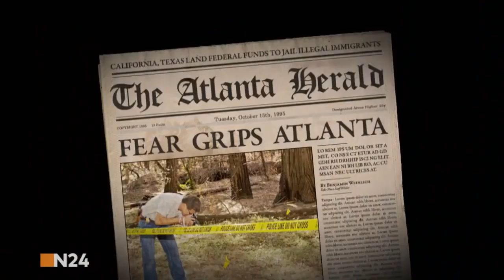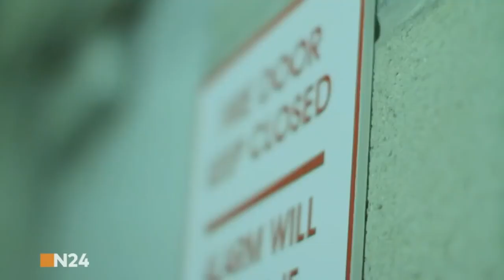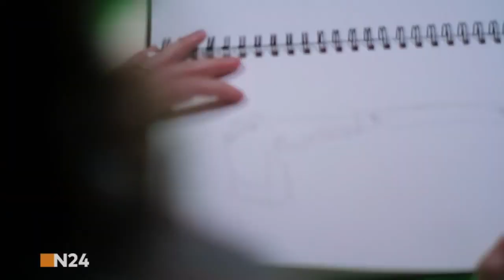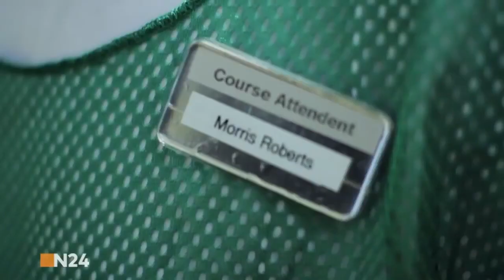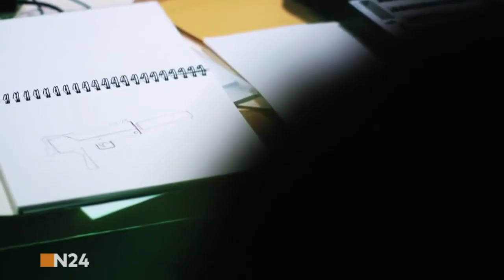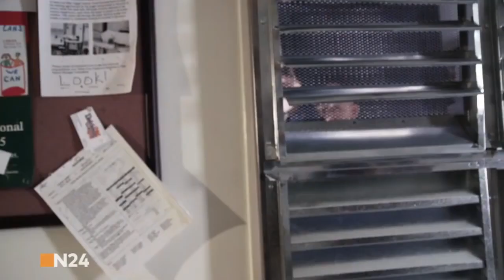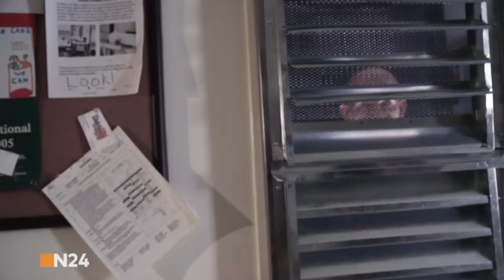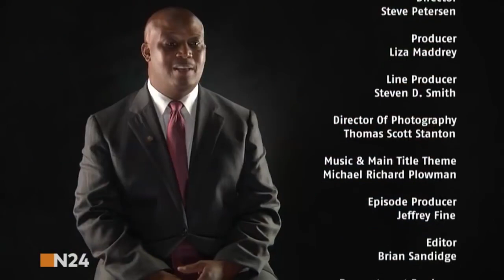DOKU: Geiselnahme beim FBI [DOKUMENTATION DEUTSCH]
Ein FBI-Beamter nimmt seine Kollegen in Geiselnahme. Wie soll die Polizei die Geiseln befreien?

Montags: Militär / Geschichte
Donnerstags: Natur / Universum
Freitags: Freies Thema / Überrschungstag!

Quelle: N24